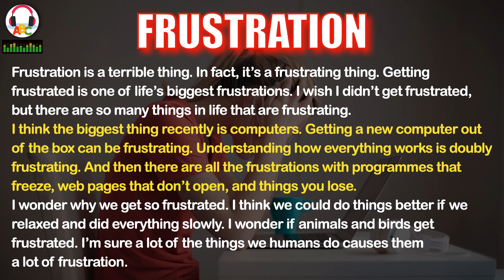Frustration | Short Stories | IELTS Vocabulary